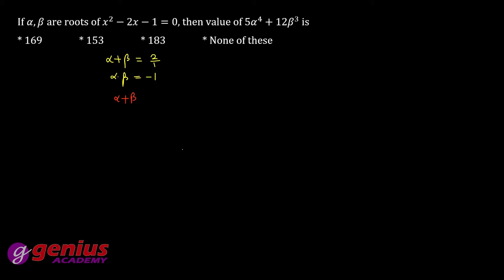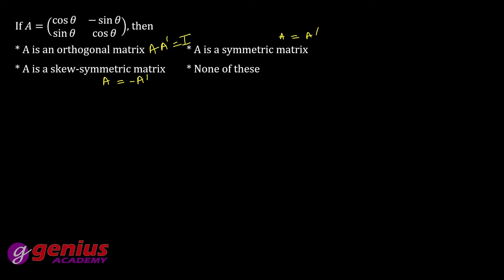Daily Quiz PGT Maths 18.05.2021 - Solution